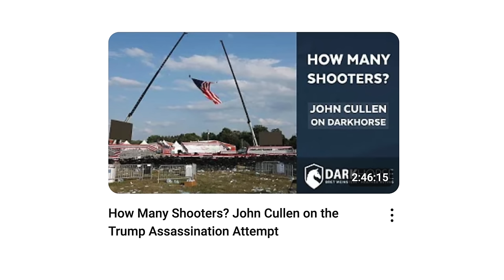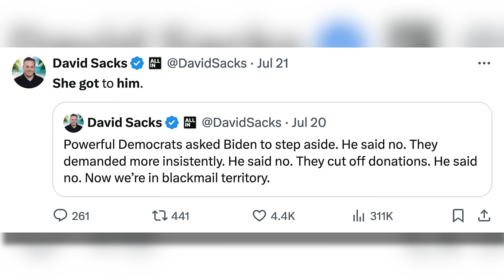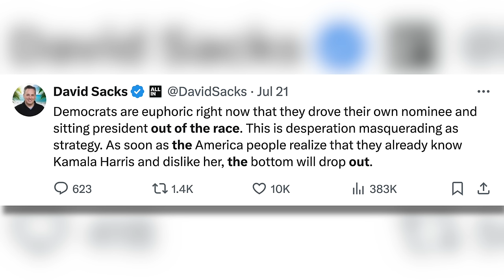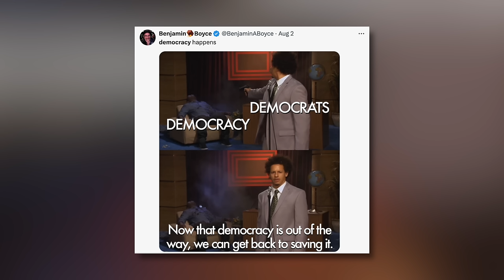Kamala’s Nomination: The Conspiracy Circus Begins!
An analysis of the wild conspiracy reactions to Kamala Harris replacing Biden, featuring hot takes from figures like David Sacks, Lex Fridman, and Bret Weinstein. Plus, we unpack the 'cringe immunity' of Konstantin Kisin and his 'comedic' commentary.